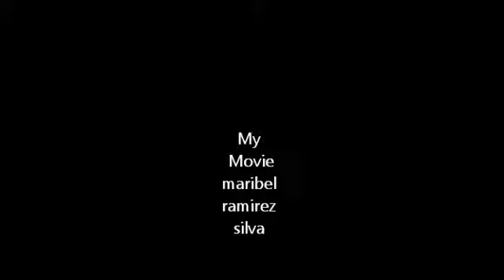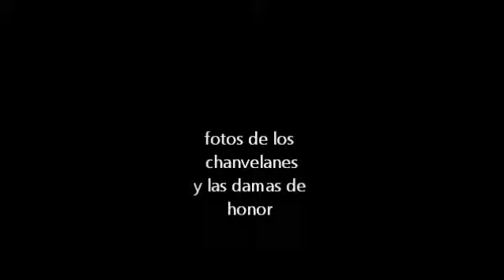My Movie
Dulce gallegos